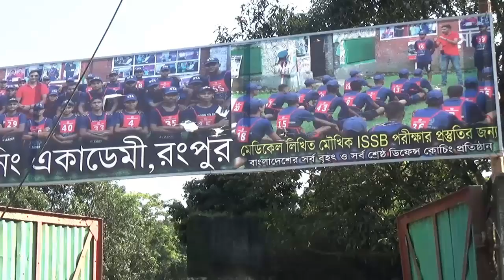প্রস্তুতি নিয়ে কেমন লাগলো সবার ? বিস্তারিত শুনুন ! Bangladesh army video 2021 for exam tips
কোচিং_মেয়াদঃ​​ ১৫ দিন/ ১ মাস/ ২ মাস